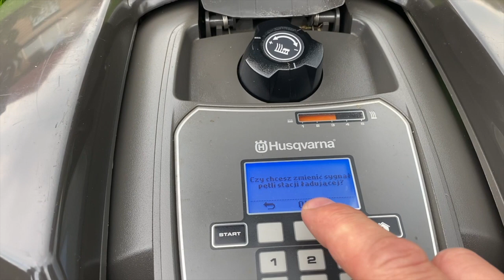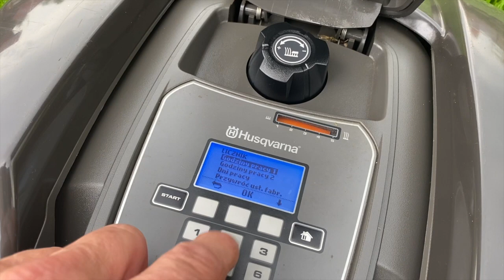🍀 Robot koszący Automower 105 Husqvarna 👉 uruchomienie po serwisie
Robot koszący model 105 🌾✂️🔥 wraca do pracy po zimowym serwisowaniu - zobaczcie sami proces jego ponownego uruchomienia w ogrodzie 🙂

Las24.pl lasogrod.pl Sp Jawna
Autoryzowany Złoty Diler Husqvarna
ul. Słowackiego 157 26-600 Radom